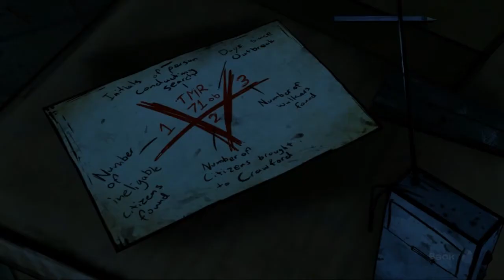The Walking Dead: Episode 4 | Ep. 8 - PEW! PEW! PEW!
I believe many people are better when they are SF'd.

I still say pew pew pew when I handle a real gun as well!